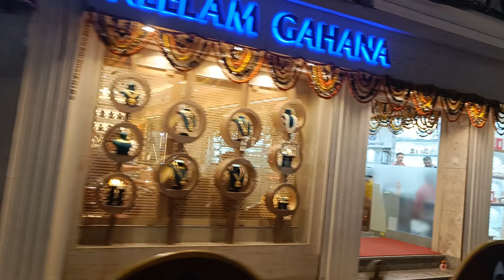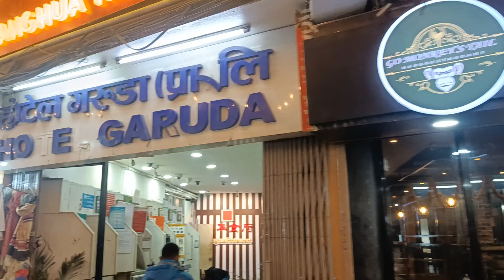ठमेल र न्यू राेडमा तिहारकाे लहर